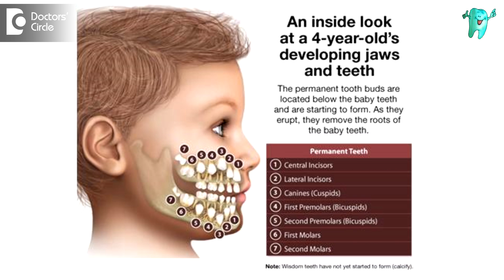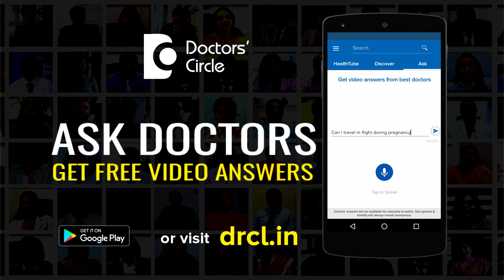Why do children's teeth fall out? - Dr. Raju Srinivas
The primary teeth is a guiding light for the permanent tooth so the permanent tooth starts erupting the roots of the primary teeth starts getting resorbed and they slowly are pushed out of the socket. Once they are pushed out of the socket the permanent tooth takes the place. Between the age of 6 to 7 years permanent tooth starts erupting and replaces the deciduous tooth. The cuspids molars starts erupting between 9 to 12 years. So almost all the deciduous teeth are replaced by the permanent tooth. So between the age of 17 and 21 the third molar is the last tooth to erupt in the mouth.